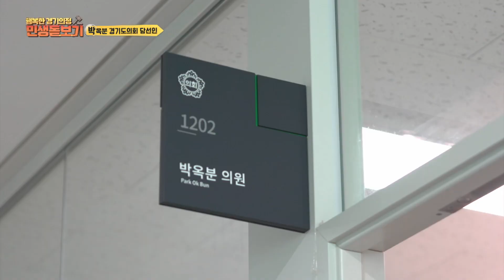『경기도의회 희망인터뷰』 박옥분 의원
경기도의회 9대 10대를 거쳐 3선에 성공한 박옥분 경기도의원, 그녀의 3선 성공 노하우는?

팔에 부상까지 입으며 선거운동에 매진,
결국 유권자들의 선택을 받은 그녀의 열정

지역구 관리의 노하우와 지역에 대한 애착 그리고 소외된 이들을 향한 따뜻한 마음!

세상을 바꿔나가는 3선 의원 박옥분 경기도의원의 열정을 들어봅니다